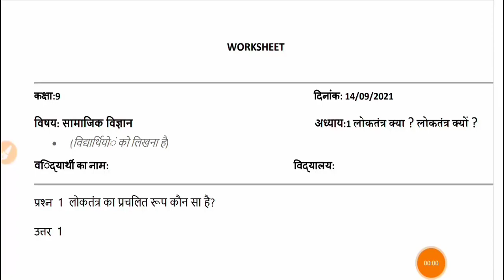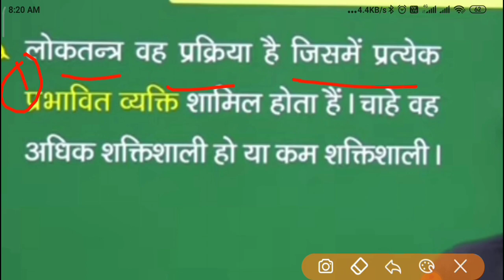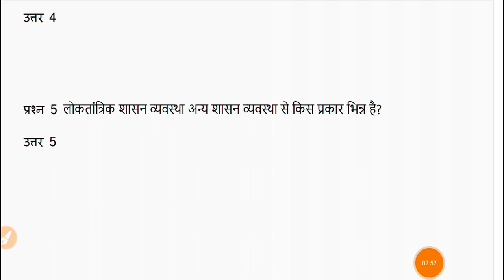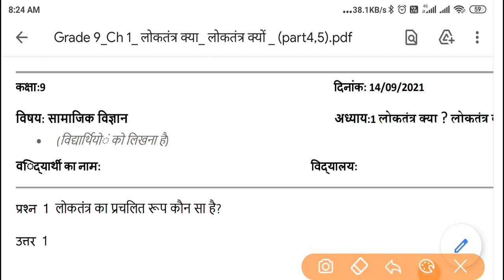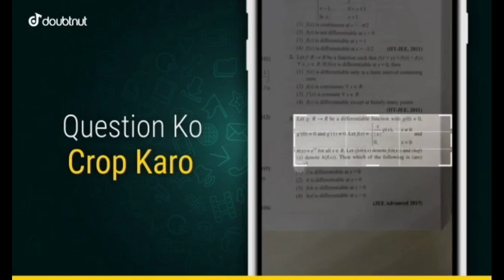Smile 3.0 Homework Class 9th, Samajik vigyan Social science, 15 september सामाजिक विज्ञान 9th class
1) Apne Doubt ki photo kheecho
2) Sawal ko crop karke send karo
3) Turant Video Solution pao

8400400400 par Whatsapp karke apne sabhi Doubt ko kardo out!!

class 9th smile homework ka Samajik Vigyan 15 September, ninth class Samajik Vigyan homework a smile 15 September, smile homework kaksha Navi Samajik Vigyan 15 September सामाजिक विज्ञान कक्षा 9th स्माइल होमवर्क 14 सितम्बर

Topic Covers-
class ninth home smile 3.0 homework 15 September
class ninth Samajik Vigyan smile homework 15 September
smile 3.0 homework class 9th 15 September kaksha 9th smile 3.0 work 15 September